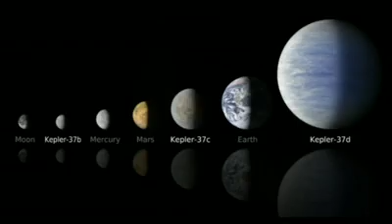Descubren un nuevo planeta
La agencia espacial NASA informó del hallazgo del planeta más pequeño que gira alrededor de una estrella similar a nuestro Sol